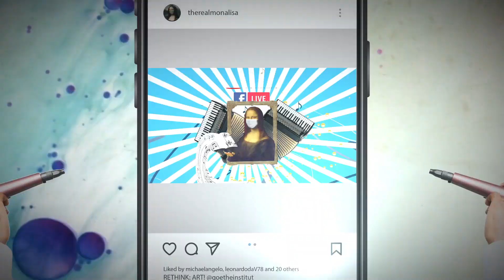(إِبْداع: الفن في وقت الأزمة - شرف دارزيد (فلسطين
إِبْداع: الفن في وقت الأزمة" مسلسل يصور شخصيات فنية وثقافية من شمال إفريقيا والشرق الأوسط الذين يتحدثون عن كيفية تأثير الوباء على" عملهم وكيف يواجهون الأزمة.

يتم إنتاجه من قبل "رؤية" مجلة إلكترونية متعددة الوسائط يصدرها معهد جوته في منطقتي شمال أفريقيا والشرق الأوسط.

@Goethe-Institut Ägypten @Goethe-Institut